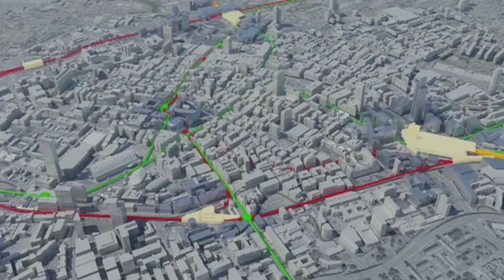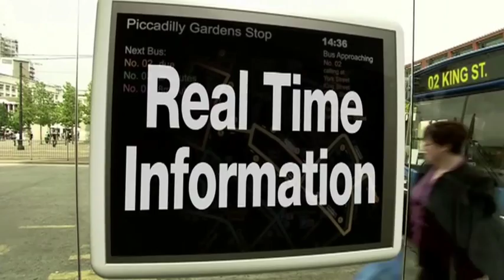Simulation of Manchester Retrofitting - Arup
In cities, buildings can be retrofitted street-by-street, and streets made greener, to improve quality of life and environmental impact.